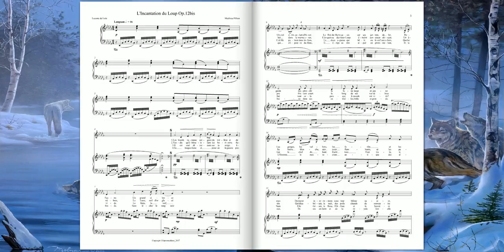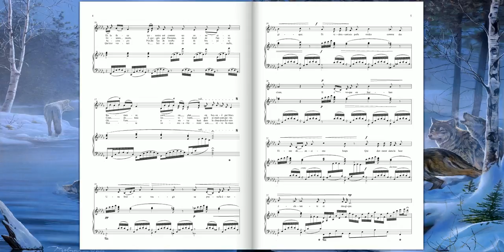[Original Composition] L'Incantation du Loup Op.12bis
L'Incantation du Loup Op.12bis  pour Chant et Piano (Matthieu Fillion).

Il s'agit ici de la version française et sur le poème de Charles-Marie LECONTE DE LISLE d'un lied que j'avais déjà composé 10 auparavant sur des vers en allemand de Georg Baum:

"Les lourds rameaux neigeux du mélèze et de l'aune.
Un grand silence. Un ciel étincelant d'hiver.
Le Roi du Hartz, assis sur ses jarrets de fer,
Regarde resplendir la lune large et jaune.
Les gorges, les vallons, les forêts et les rocs
Dorment inertement sous leur blême suaire,
Et la face terrestre est comme un ossuaire
Immense, cave ou plat, ou bossué par blocs."
 Charles-Marie LECONTE DE LISLE (L'incantation du loup)